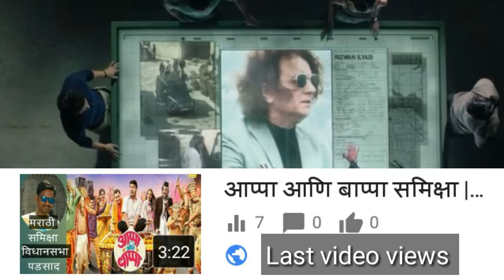War Review by Nikhil More | Bollywood Movie 2019